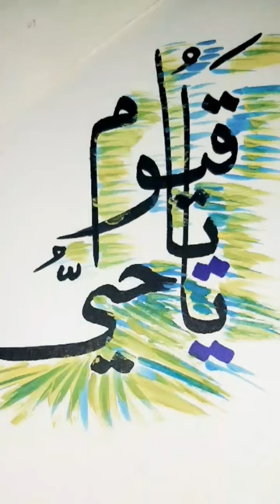Calligraphy of Ya Hayyu Ya Qayyum 🥰 shortvideo #